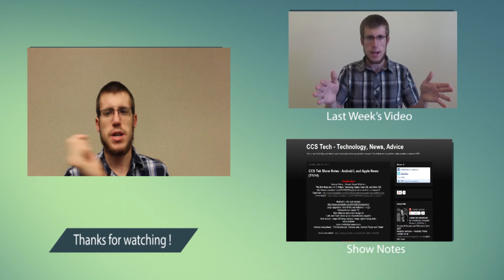Tek News - Canon, Staples and Nvidia GTX 970